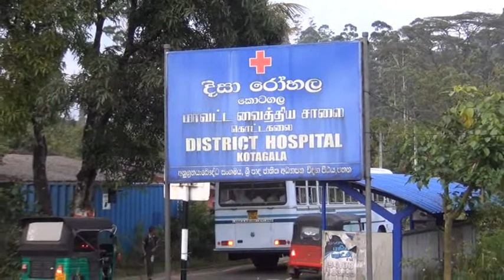BUS ACCIDENT TALAWAKELLE NAWALAPITIYA ROAD 2018 03 26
திம்புள்ள பத்தனை பொலிஸ் பிரிவுக்கு உட்பட்ட தலவாக்கலை நாவலப்பிட்டி பிரதான வீதியில் இன்று (26) மாலை 5 மணியளவில் பேருந்து ஒன்று வீதியை விட்டு விலகி குடைசாய்ந்ததில் காயம்பட்ட 20 பேர் கொட்டகலை மாவட்ட வைத்தியசாலையில் அனுமதிக்கப்பட்டனர்.